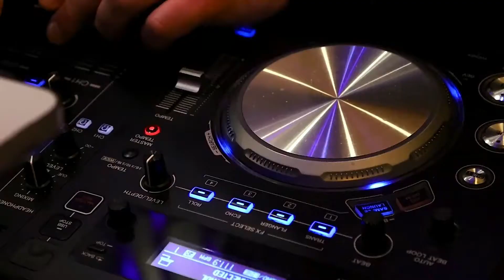Тойота Камри НОРДИК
Конец мая ознаменовался большим количеством презентаций обновленной модели Toyota Camry.

Наша команда принимала в этом непосредственное участие и организовала масштабную презентацию флагманского автомобиля в ресторане северной кухни «Nordic» для Тойота Центра Пулково и Тойота Центра Пискаревский.

Гостей мероприятия ожидала интересная развлекательная программа:
- харизматичный ведущий;
- тест-драйв;
- фото и видео съёмка мероприятия;
- изысканный фуршет с шампанским;
- зажигательный Dj-сет;
- увлекательный квиз;
- розыгрыш подарков от партнеров мероприятия и многое другое.

Это была яркая презентация, которую с достоинством оценили гости этого прекрасного вечера!